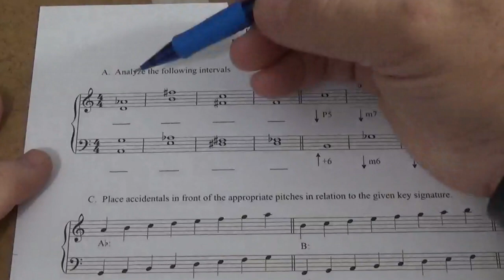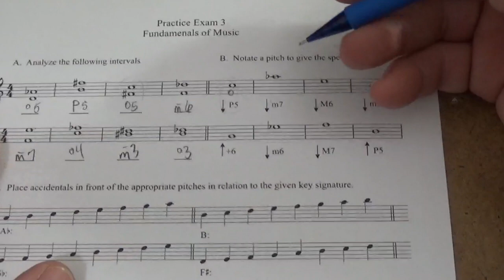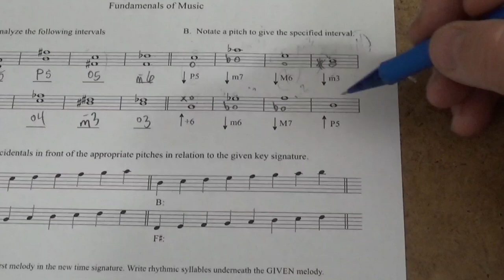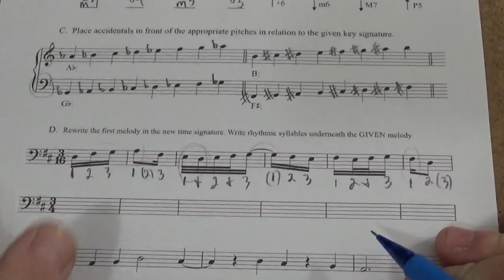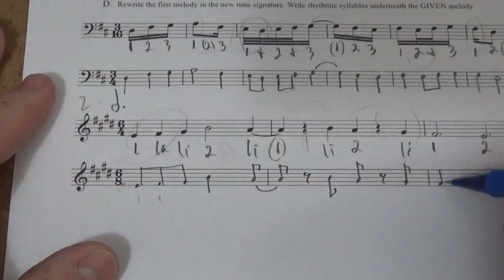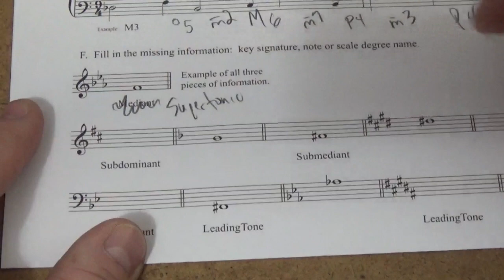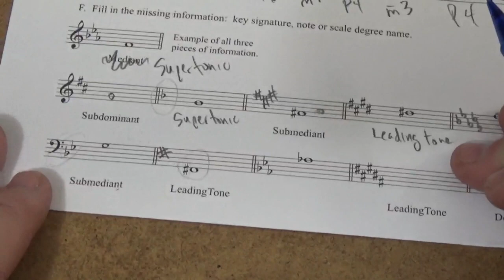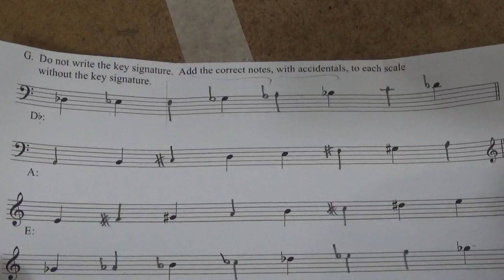Practice Exam 3 - Fundamentals of Music (2018 version)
Dan Cutchen works through scales, key signatures,  music time signature transcriptions, scales, intervals and scale degrees.